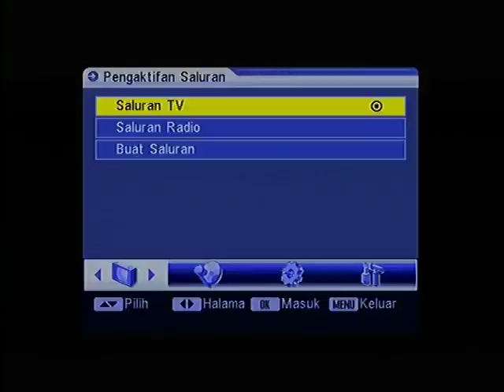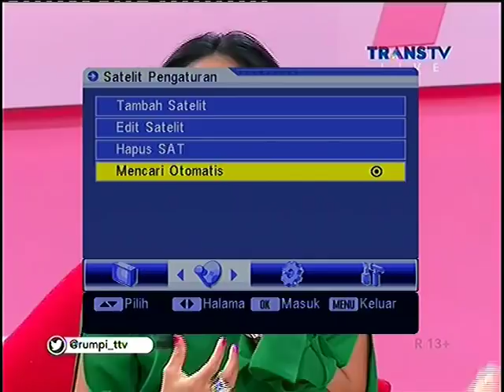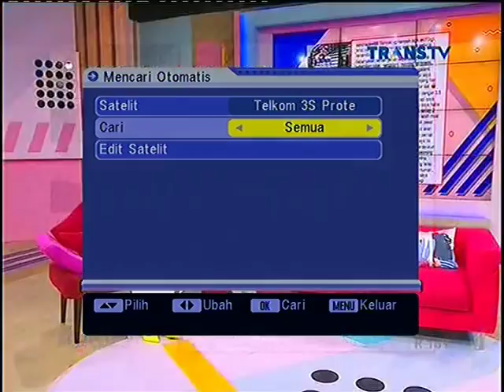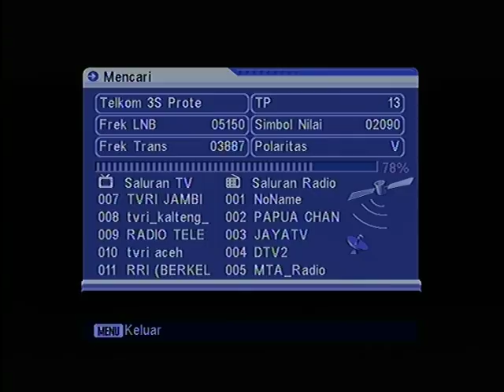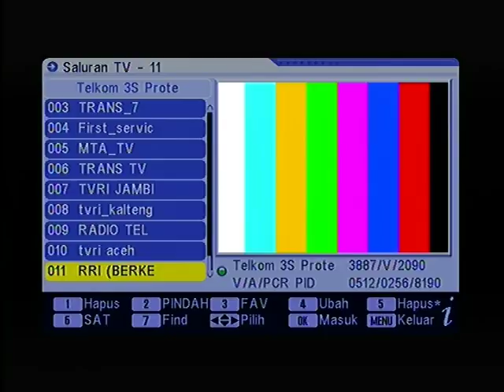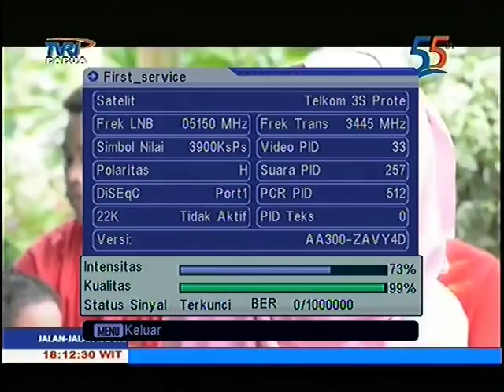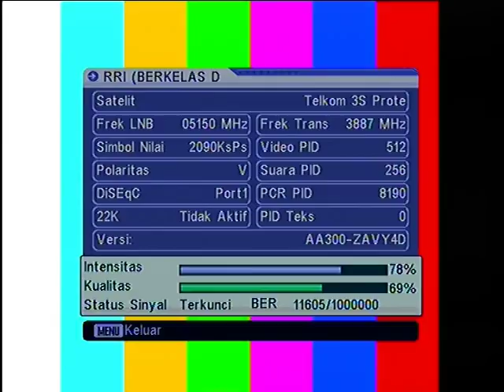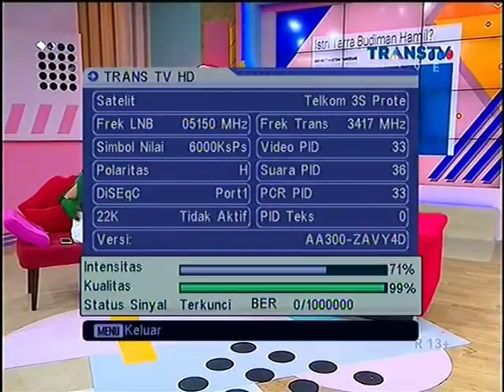Cara Mencari Otomatis Trans TV, Trans7, TVTL di Receiver Parabola pada Sat TELKOM 3S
Trans TV, Trans7,TVTL dgn Cara Pencarian Otomatis Receiver Parabola di Sat TELKOM 3S
Cara mencari siaran parabola secara otomatis atau di sebut juga dengan cara Blind Scan pada upload kali ini bisa di pakai untuk mencari semua ch pada satelit lain nya, Pencarian otomatis ini menggunakan Satelit TELKOM 3S hanya sebagai contoh cara menggunakan fitur Blind Scan.
Caranya sebagai berikut:
-Buat dulu nama satelit sesuai dengan nama aslinya atau juga bisa sesuai selera anda
-Masuukan salah satu freq terkuat nya. sebagai  contoh di TELKOM 3S bisa menggunakan 2 freq kepunyaan  TRANS TV yaitu
Trans TV 3589 H 6000
Trans TV 3417 H 6000 (sinyal terkuat)
_Selanjutnya geser parabola ke arah timur sedikit demi sedikit hingga singal  TRANS TV muncul di posisi  maksimal.
Selanjutnya silahkan ikuti sesuai video yang ada.

Salam.